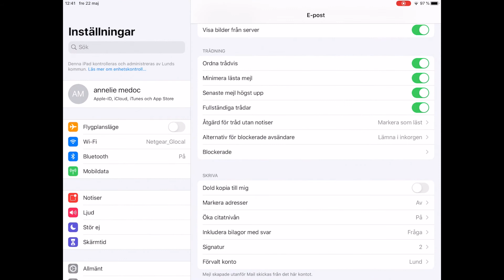Signatur i mailappen på iPad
Så här gör du för att lägga in en avslutande signatur till dina mail du skickar från iPad.